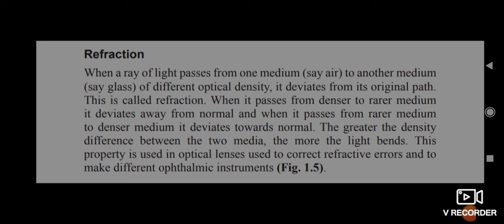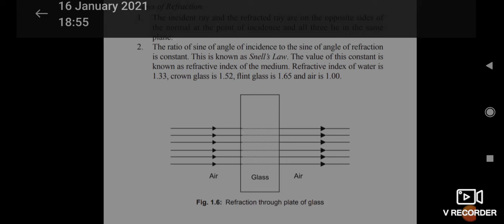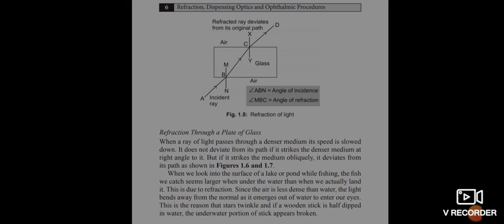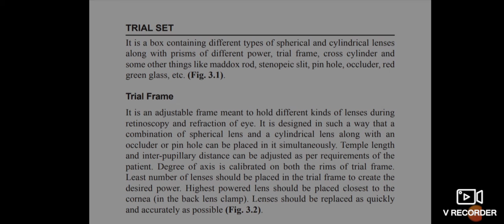Refraction & Laws of Refractions. Equipments used in VisionRoom